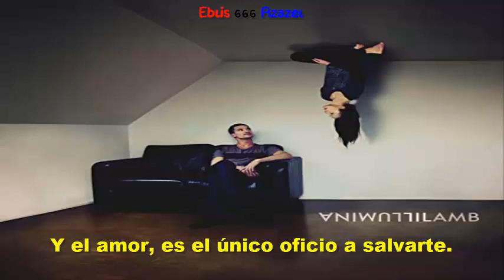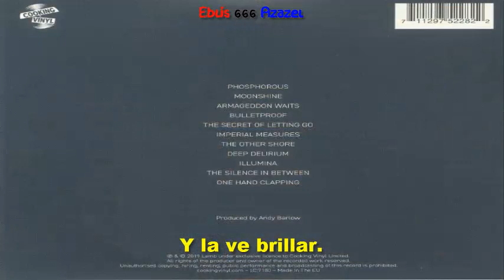Lamb — Illumina (subtitulada).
Álbum: The secret of letting go.